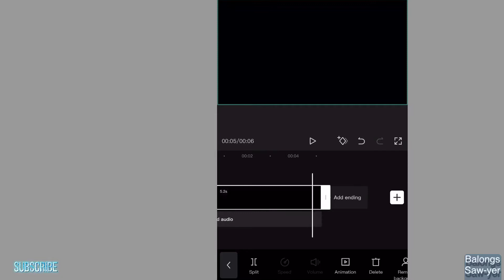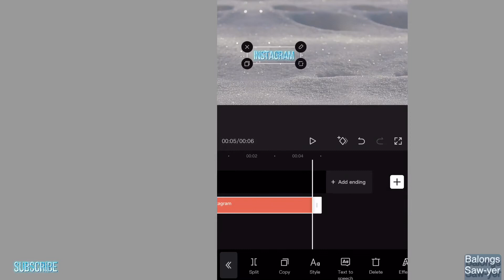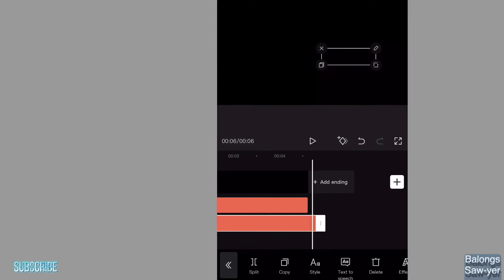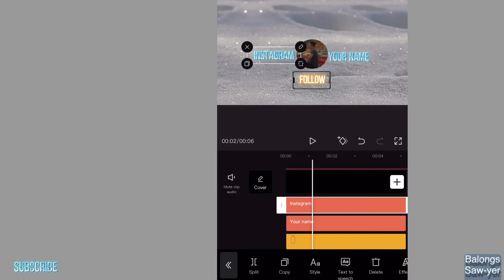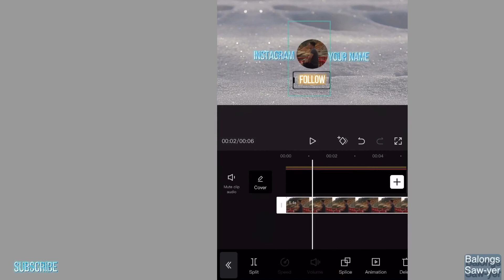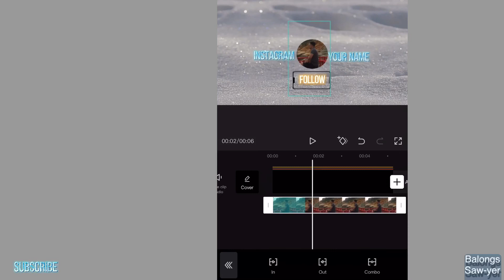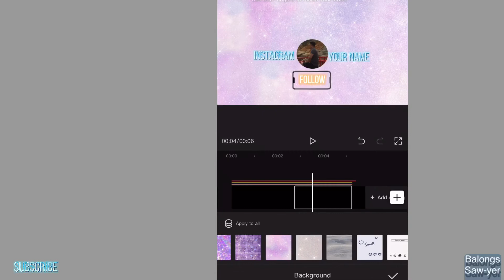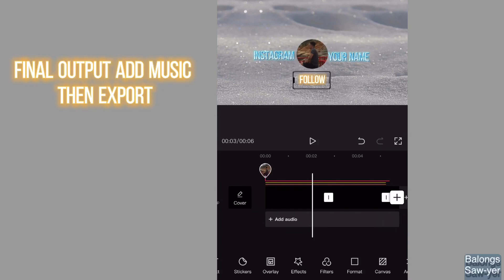INSTAGRAM INTRO TUTORIAL BY CAPCUT|BASIC EDITING TUTORIAL BY CAPCUT|HowTo & Style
InstagramIntroTutorial CAPCUTTutorial HowTo&Style#

In this video i will teach you how to create basic instagram intro tutorial using CAPCUT App..

KINEMASTER TUTORIAL

Godbless...